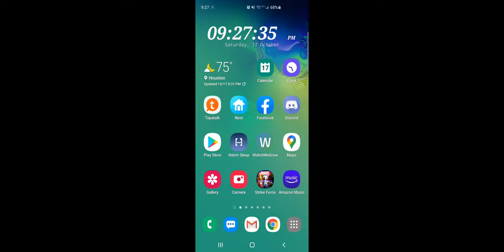Tier 13 and 14 Orb Fragments Challenge - Marvel Strike Force